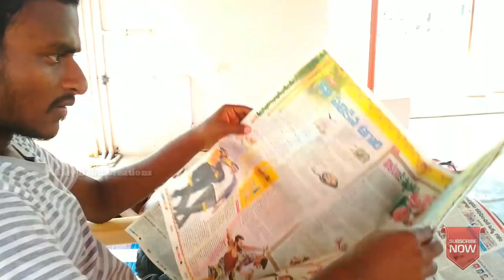1 SECOND OF DEATH || New Telugu Short film || 2018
Story and Director:-   Akshay Kasukurthi
AST.Director.         :-   Vijay Babu
Cast.                       :-   Moen Kamal , Samad Shaik , Noor Mohammad